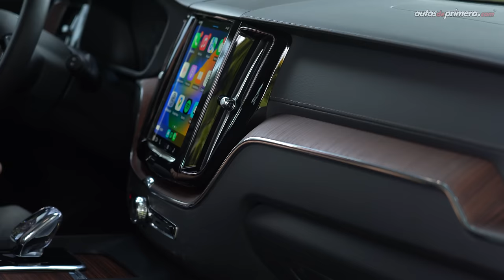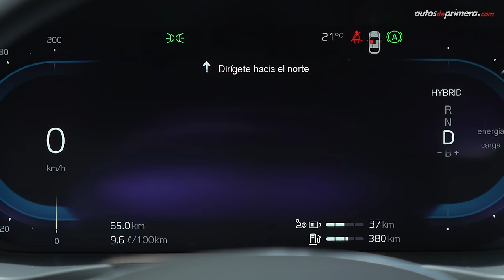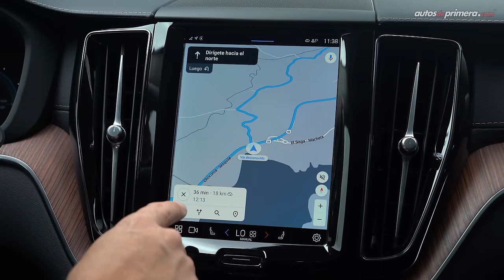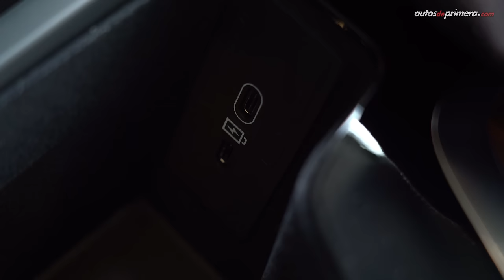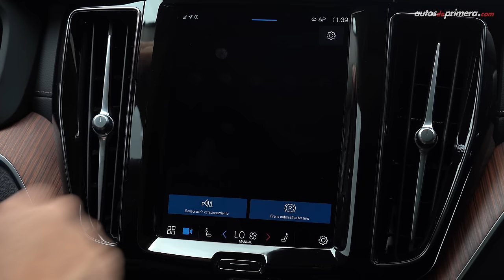Volvo XC60 Recharge Ultimate T8 🔥 ¡Una súper máquina híbrida! ⚡ Prueba - Reseña (4K)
Volvo XC60 Recharge Ultimate T8, probamos a fondo una súper maquina híbrida que ofrece lo mejor de su esquema motor: la eficiencia, el manejo en modo 100% eléctrico y el desempeño de su tren motor híbrido enchufable. La nueva Volvo XC60, además ahora ofrece un nuevo nivel de equipo. La Volvo XC60 Ultimate 2023 además de su esquema híbrido se destaca por su gran diseño, tecnología, desempeño y seguridad, definitivamente es una de las mejores opciones en su segmento. ¿Qué les parece la nueva Volvo XC60 Ultimate T8? ¿Les gustó la Volvo XC60 Recharge 2024 Plug-In Hybrid? Déjanos tus comentarios... ⬇️⬇️⬇️

Precio Nueva Volvo XC60 (julio 2023)*
• Volvo XC60 Recharge Ultimate Dark T8 $359´990.000 (USD 87.800)**
• Volvo XC60 Recharge Ultimate T8 $359´990.000 (USD 87.800)

* El precio en dólares es a una TRM de 1 dólar = $4.100 pesos colombianos promedio a la fecha de publicar este video. (el precio podría variar en cualquier momento).

00:00 Volvo XC60 Ultimate T8
01:23 Diseño Exterior
02:18 Nuevo diseño de rines
03:24 Capacidad del baúl / maletero
04:22 Tamaño / Medidas
05:01 Diseño Interior
06:08 Clúster de instrumentos
06:44 Nueva Interfaz de Google
08:05 Pomo en Cristal de Orrefors
09:41 Cámara de 360 grados
10:17 Sillas traseras
11:18 Equipo de Seguridad
12:37 Motor Recharge T8
14:13 Aceleración
15:57 Regeneración d ela batería
17:26 Pilot Assist
18:08 Conclusiones
19:47 Precio Volvo XC60 Recharge Ultimate T8